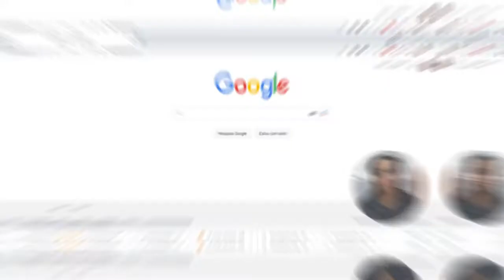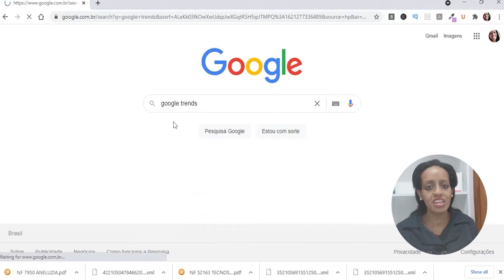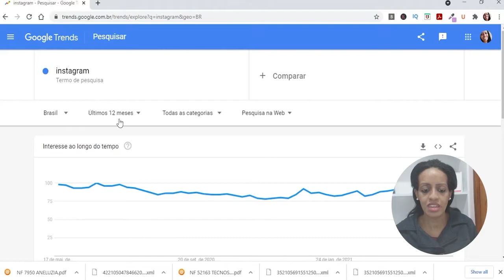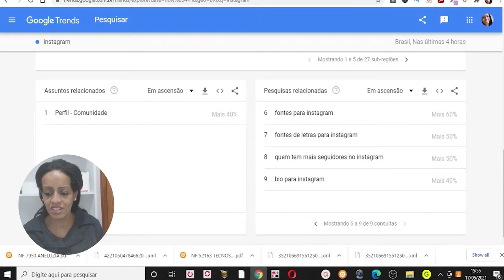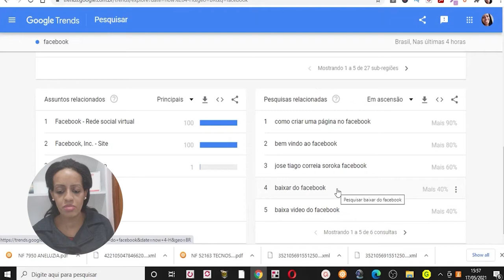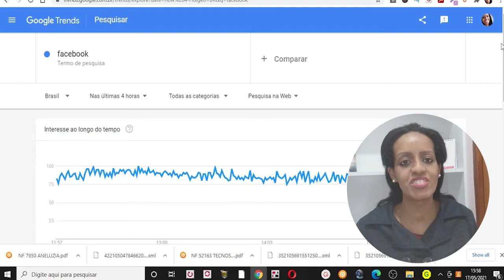[Revelado] Como saber o que as pessoas estão pesquisando na INTERNET com o Google Trends |Ana Villar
[Revelado] Como saber o que as pessoas estão pesquisando na Internet com o Google Trends

✅ Curso que eu fiz para Montar o meu Negócio na INTERNET (Fórmula Negócio Online - FNO)

❤️ E-book Grátis: "7 Passo para Montar o seu Negócio ONLINE do Zero"

Neste Vídeo eu te mostro na tela do meu computador como usar o Google Trends, como saber o que as pessoas estão pesquisando na Internet.

Este Vídeo é sobre:

- Google Trends

- Como usar o Google Trends

- Como saber o que as pessoas estão pesquisando na Internet

- Ferramenta Google Trends

❤️ Estes vídeos vão te ajuda muito ❤️

💎 Equipamentos que eu Recomendo:
Tripé

📕 Livros que eu Recomendo:
O Poder da Ação

Trabalhe 4 Horas do Dia

Ana Villar